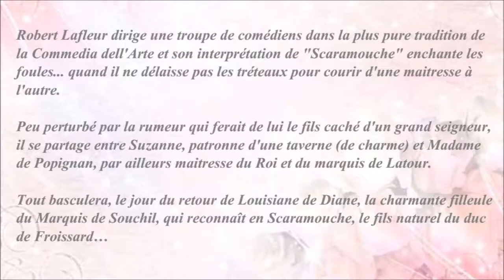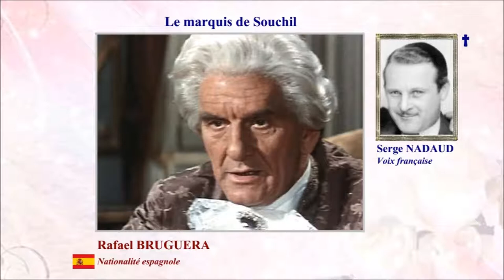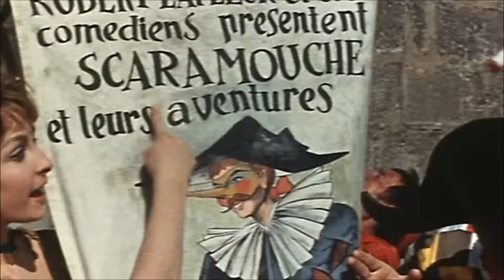Scaramouche 1963 (La Máscara de Scaramouche) - Casting du film réalisé par Antonio Isasi- Isasmendi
Film de Cape et d'Épée franco-espagnol inspiré par la version de Rafael Sabatini du personnage de Scaramouche.
La cathédrale de Burgos en Espagne a été utilisée comme décor alors que l'histoire est censée se dérouler à Paris.

Petite musique de nuit de Mozart